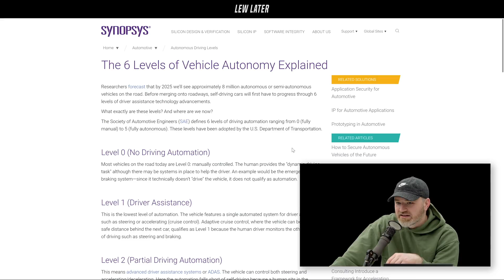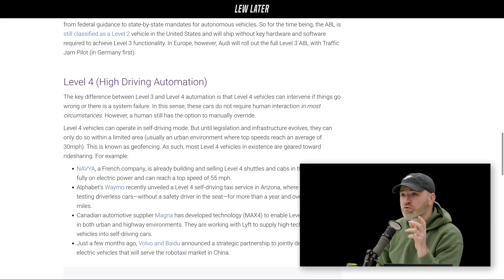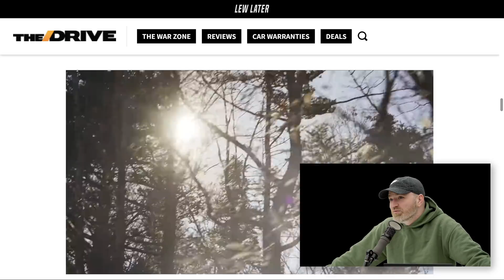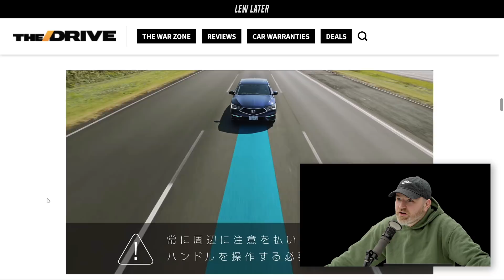Honda First Production Car with Level 3 Self Driving...